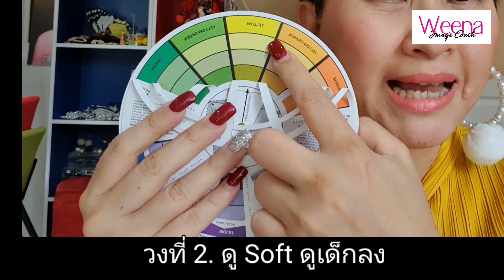ของต้องมี ถ้าอยากใช้สีเป็น Colour Wheel !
ของต้องมี ถ้าอยากใช้สีเป็น !
วงล้อสี Colour Wheel  พี่เลี้ยงการใช้สี เริ่มมองเห็นสีแบบง่ายๆ 😊
โอนเงิน กสิกรไทย 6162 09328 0
บัญชี วีณา ทองแถม ณ อยุธยา
แจ้งการโอนใน inbox
สีที่ใช่ ให้ออร่า
สีที่ไม่ พาไปชราภาพ